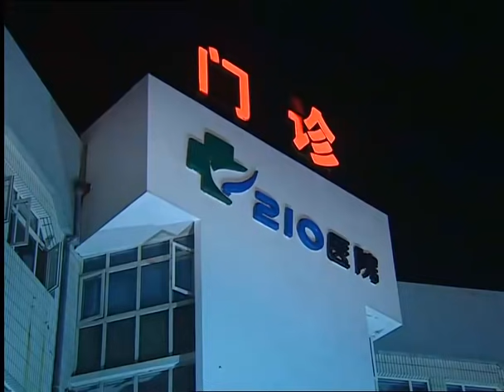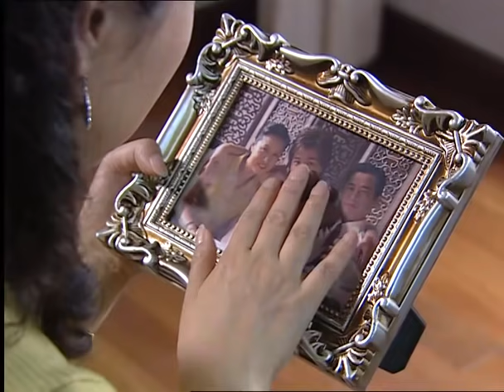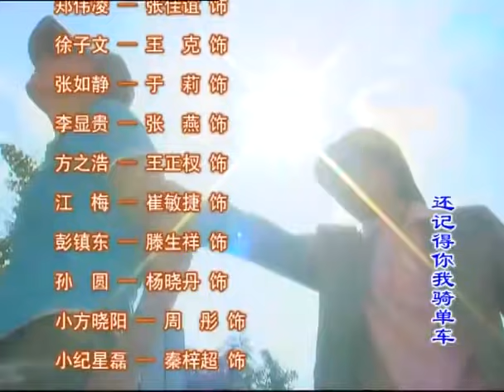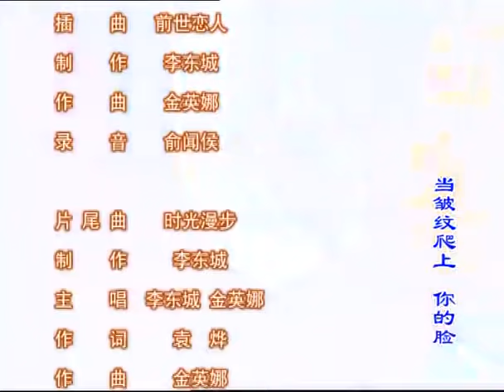【虐心爱情剧】《秋血之恋》第31集 | 相爱却不能走到一起的两个有情人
导演：刘立立
主演：许绍洋、陈晴漪、萧大陆、张玉嬿
《秋血之恋》讲述了背负着一段破碎的恋情，甫由国外学成归来的纪星磊，回到了生长的土地，却在故乡熟悉的街道上，遇到了酷似已故女友黎贤的女孩！一番追逐，星磊才明白，眼前的女孩并非他思念至深的女友！她有不同的背景、不同的记忆、不同的名字！但这女孩身上，却有着一种他也无法言喻的熟悉气质，迫使他着魔似的追逐着这个名叫方晓阳的女孩。